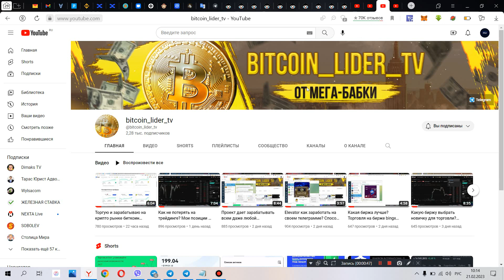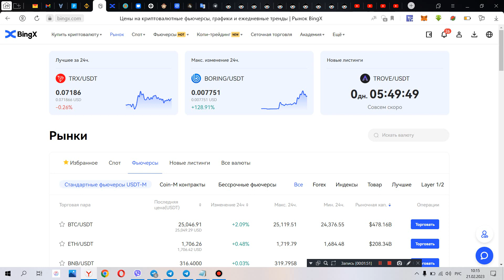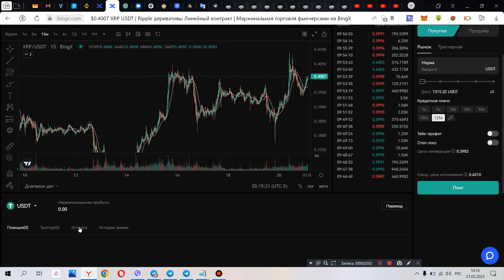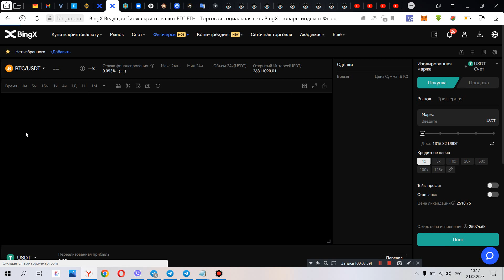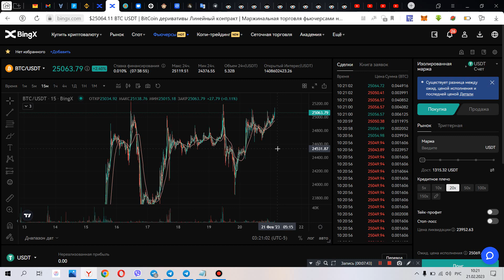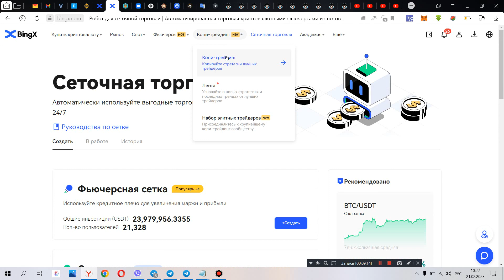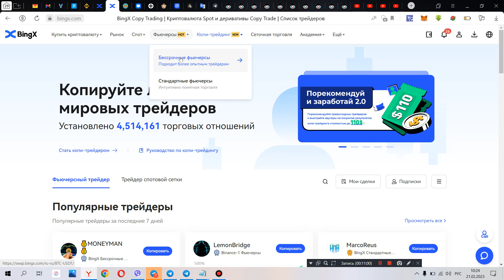Мысли о рынке криптовалют и о торговле на бирже bingx! Куда будет двигаться BTC в ближайшее время!